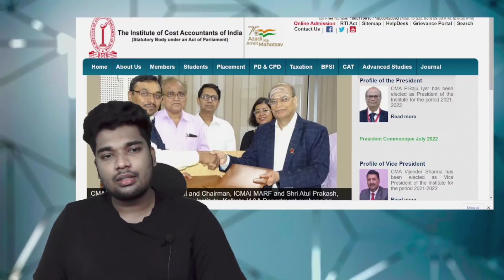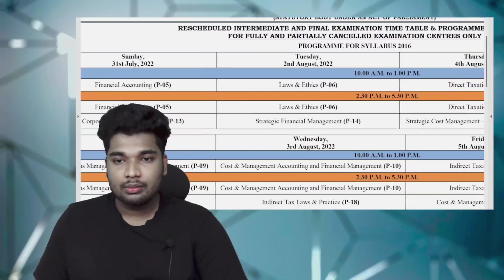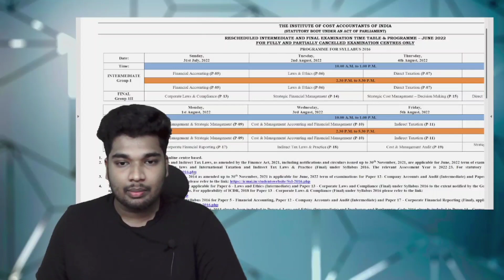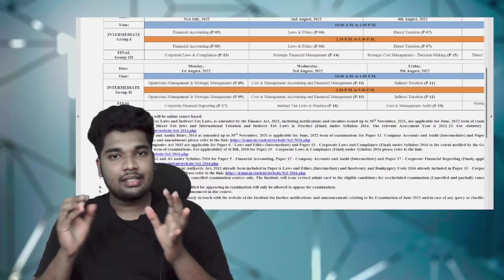CMA Exam 2.0 June 2022